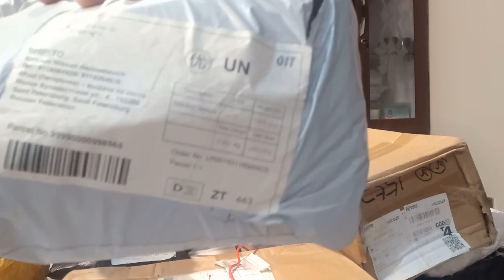Amazon Mystery Box Unboxing | Undelivered Parcels Business in Pakistan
In this video we will talk about the Business opportunity.
Discuss new Opportunity for all of you to earn your livings . cheapest imported items .Available in KG you have to buy full box .its on your luck what you get in the parcels
      Do Business With us !

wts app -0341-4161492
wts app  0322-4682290